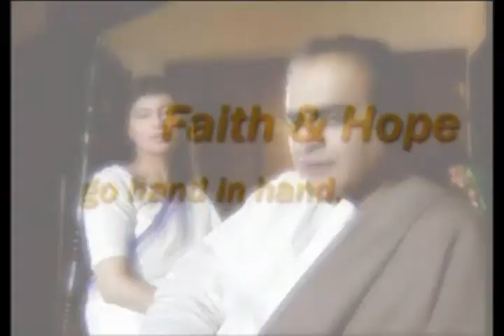Jawad Daud's Kaisee Hai Zindagani Series OST